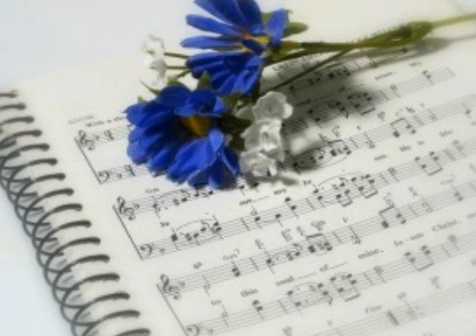Easter Anthem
Easter anthem sung by the choir of St. Mark's Episcopal Church, Little Rock, Arkansas, March 31, 2013